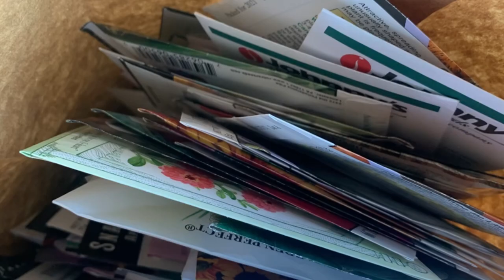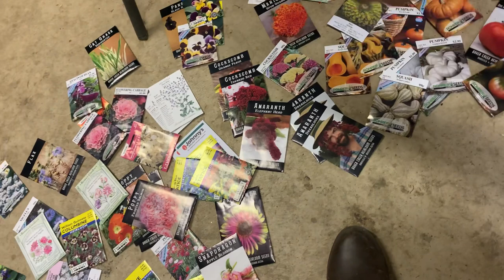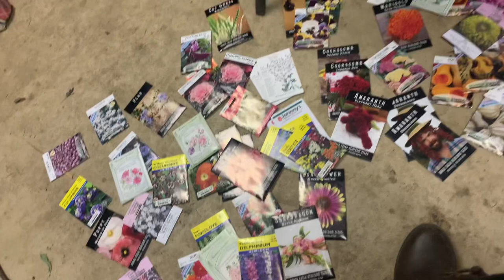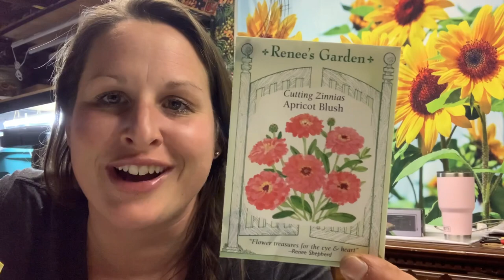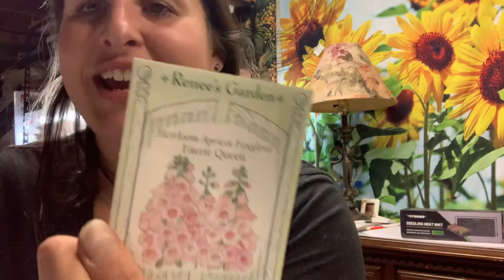A TRIP TO THE LOCAL SEED STORE(over 1600 VARIETIES 🤩)/Planting our Christmas Trees/ & a *GIVEAWAY*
What a FUN TRIP to ROHRER SEED STORE in Lancaster, PA!!!
FINALIZE YOUR SEED SHOPPING!!
I hope this gave you some incentive to get out there and grab your SEEDS NOW!!

Rohrer Seeds -

🌻 Rise & Shine Property Care [Zone 6B]

👩🏻‍🌾  Gardening Tools I use Daily 💪🏼